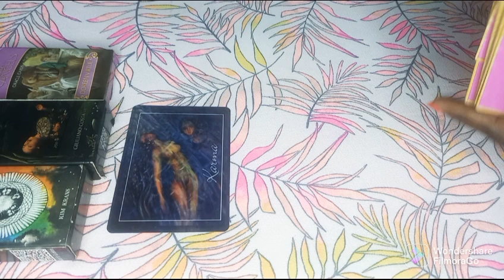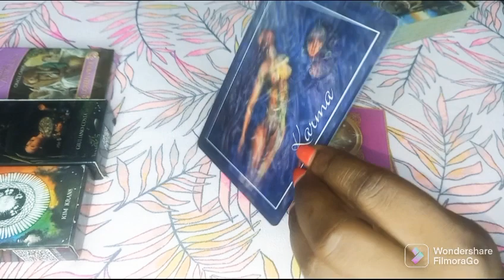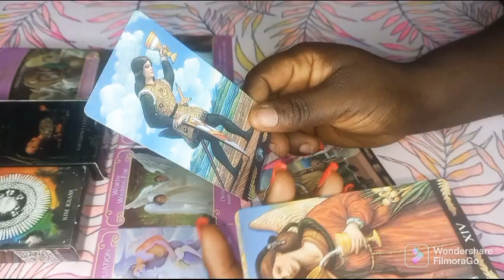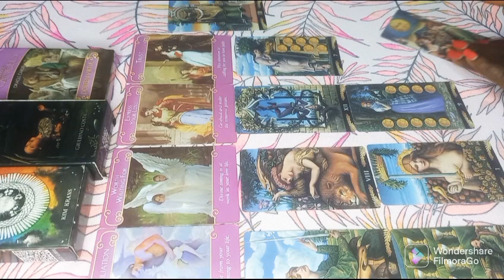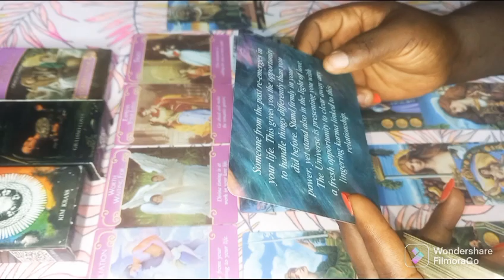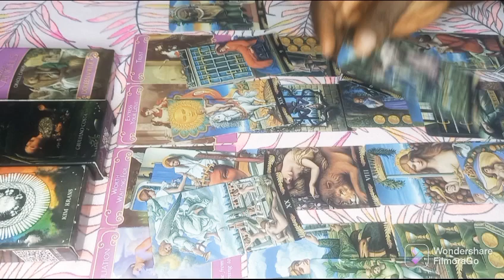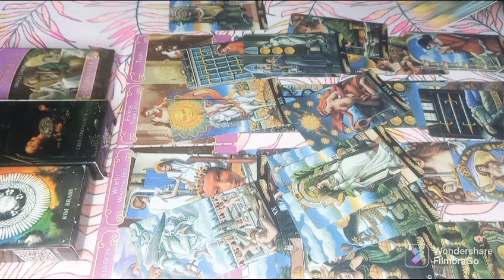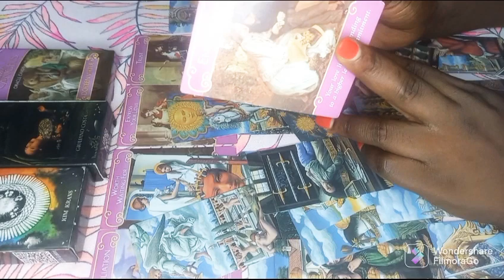Taurus Love Reading march1-10-2023 like it or not here comes ur ex 💕😁🔮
INFORMATION ON PERSONAL READINGS: 3 questions reading - $ 50
2question reading $ 45
1 question reading $30

PAYMENT METHOD Moneygram

 1. screenshot of payment receipt along with MTCN number
2.your question
 3.names involve
4.date of births (optional)
5.Brief background story about the situation You Will Receive Your Reading A Day Or 2 After Payment.